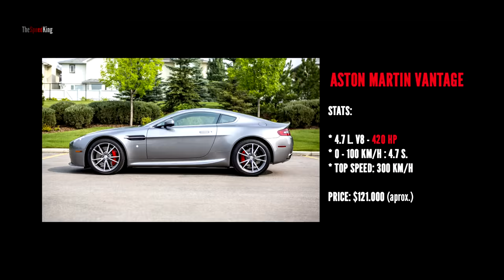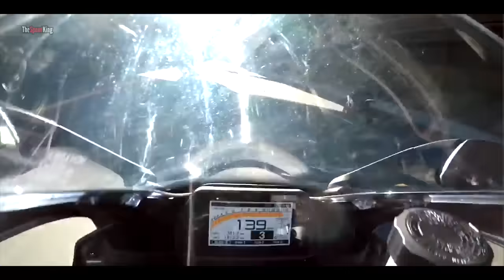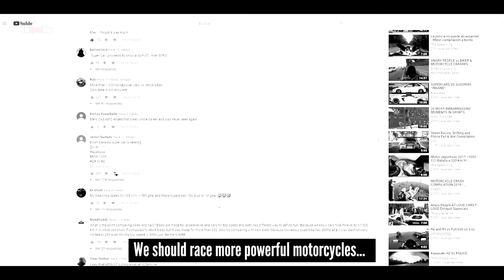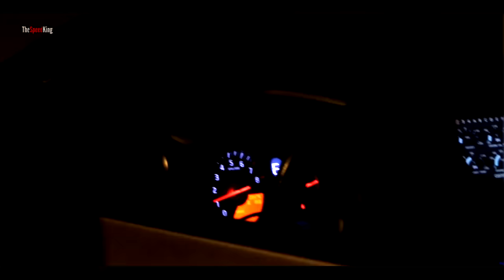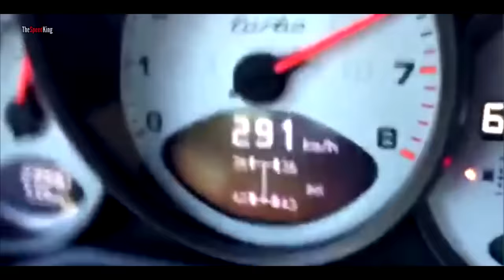I was passed on my Porsche at 300 KM/H [Cars vs Motorcycles pt.2]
moto car videos Being passed at 310 Km/H is something you don't see every day... Watch this crazy compilation of some Ferrari, Porsche, Mercedes, GTR & more supercars vs some Yamaha, Suzuki, Honda and more sportbikes racing to demonstrate which one is faster (bike or car)...

Especial, gracias por todas sus visitas.
GREAT VIDEO, GRANDIOSO

This collection is made ​​with videos of other youtube channels are not cleared my property ..

Esta recopilación esta hecha con videos de otros canales de youtube aclaro no son de mi propiedad..

©Las canciones o videos incluidos en este video tienen derechos de autor reservados..
©The songs or videos included in this video are copyrighted ..

All Credits to original Uploaders, This is My Edition in a Compilation formula, showing the most amazing moments. THANKS CREATORS!

I wasn't able to found the sources of some videos.
Hope you understand. Thanks.

The original works were altered quantitatively or qualitatively and the video does not compete with the market for the original works. There were used small portions of the materials in a new context and expression for illustrative reasons only.

[ best, compilation, motorcycles, sounds, classic, new, comparison ]